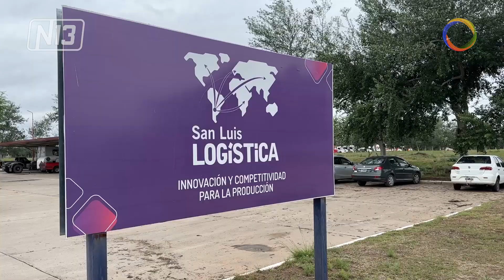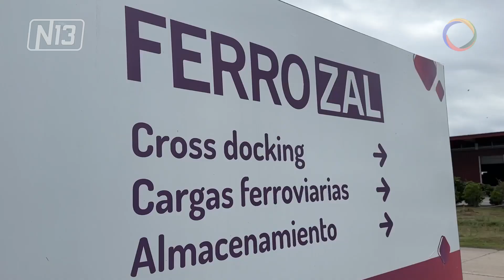Visitas A La Zona De Actividades Logísticas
🔴 Estudiantes de diferentes universidades de Villa Mercedes, de la ciudad de San Luis y de otras provincias, realizaron un recorrido por la Zona de Actividades Logísticas ubicada en Villa Mercedes. Pudieron conocer todo el funcionamiento y los servicios que ofrecen.